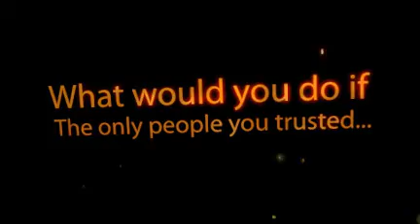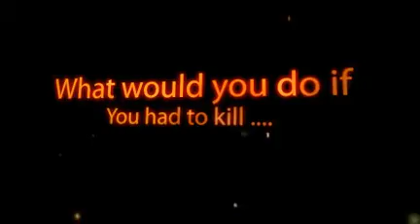The Forest of Hands and Teeth